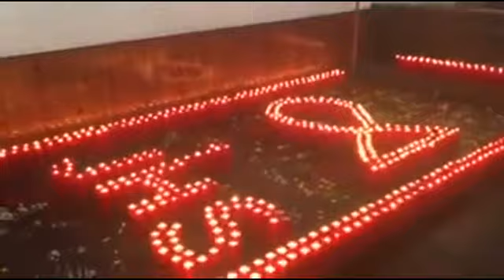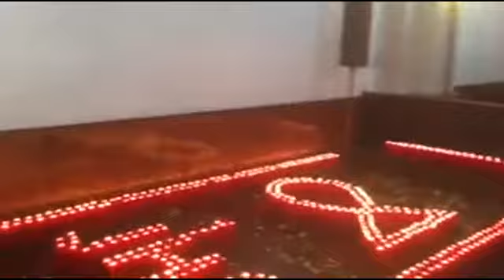Semana Santa En La Parroquia De Nuestra Señora De Guadalupe Gpe N.L.